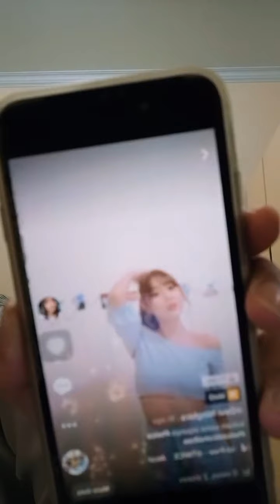Live Instagram Made Devi Ranita Ningtara [12 Juni 2021]